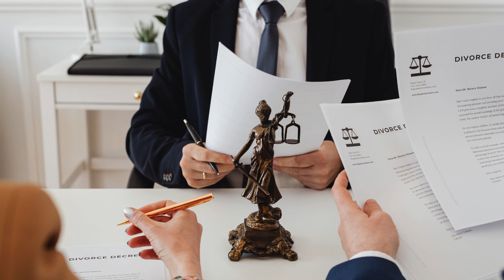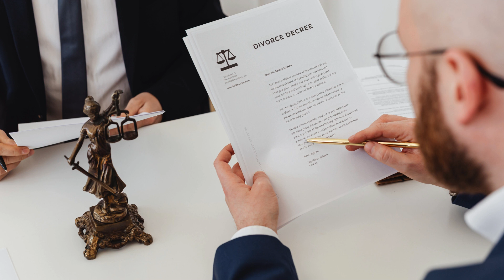Separación de bienes divorcio en California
¡Paren todo, parejas de California! Hablemos de algo crucial en sus vidas: la separación de bienes en caso de divorcio. Sé que no es el tema más romántico, pero es una realidad con la que muchos lidiamos, y es vital tener tus finanzas preparadas. ¿Te imaginas lo complicado que puede ser dividirlo todo a la mitad tras una separación? ¡Evitemos ese drama legal!

¿A poco pensaban que se casaban "hasta que la muerte los separe"?
Bueno, si viven en California, ¡la cosa es muy distinta! California es un estado de "propiedad comunitaria", lo que básicamente significa que, a menos que tomen medidas preventivas, todo lo que adquieran durante el matrimonio, se considera propiedad compartida: la casa, los vehículos, deudas… ¡todo!.

Es momento de sacar el lado pragmático. Entiendo que nadie se casa pensando en el divorcio, pero es una realidad que debemos aceptar. En California, las tasas de divorcio son bastante altas. ¡No nos arriesguemos! Protejamos lo que es nuestro, especialmente si alguno de los dos tiene negocios o recibe importantes ingresos.

¿Cómo funciona la separación de bienes?
Esencialmente se trata de un acuerdo matrimonial, también conocido como acuerdo prenupcial (si lo hacen antes de casarse) o postnupcial (si ya están casados). En ese acuerdo, ustedes definen qué propiedades y bienes se mantendrán separados, incluso si se divorcian.

¿Ventajas? Uff, muchas, aquí algunas:
Protección de bienes individuales: Si heredaste una propiedad familiar o tienes un negocio exitoso antes de casarte, lo conservas.

Evita deudas ajenas: No tienes que asumir las deudas acumuladas por tu pareja antes o durante el matrimonio.

Divorcio simplificado: Menos cosas que dividir significa un proceso de divorcio menos traumático y largo.

¡Un detallito importante, ojo aquí!
La separación de bienes NO se refiere a la manutención de hijos o pensión alimenticia. Esas siguen siendo obligaciones legales, independientemente de cómo estén distribuidas sus propiedades.

¿Es para todos?
Honestamente, no necesariamente. Si ambos están empezando su vida prácticamente de cero, probablemente no sea la prioridad. Pero les dejo algunas señales de que la separación de bienes PUEDEN ser una excelente idea para ustedes:

Si uno tiene mucho mayor patrimonio que el otro al momento de la boda.
Alguno de los dos es dueño de un negocio o emprendimiento.
Existe un riesgo importante de contraer deudas significativas (por negocios, por ejemplo).

Alguna de las partes tiene expectativas de herencias significativas.
¡Ok! Ya me convencieron ¿cómo armamos esta separación de bienes?
¡No se hace a lo loco! Busquen un abogado especializado en derecho familiar en California. Es MUY importante cumplir con todos los requisitos legales:

Acuerdo por escrito: No vale la palabra, ¡todo debe estar claramente documentado!

Transparencia total: Revelen TODAS las propiedades, deudas, e ingresos antes de firmar.

Firmas ante notario: Esto le da gran peso legal al documento.
¡Esto no significa que no confíen el uno en el otro! Es sólo ser responsables y prácticos. Proteger sus bienes individuales no impide que puedan crear proyectos en común. Es adelantarse a los obstáculos que la vida trae y garantizar un futuro financiero estable para ambos.

Y ya saben, si quieren estar al día con las leyes y procesos en California sobre divorcios, separación de bienes, y todo lo que nos mantenga protegidos legalmente, ¡suscríbanse a nuestro canal! Les traeremos información actualizada y tips legales de primera mano.